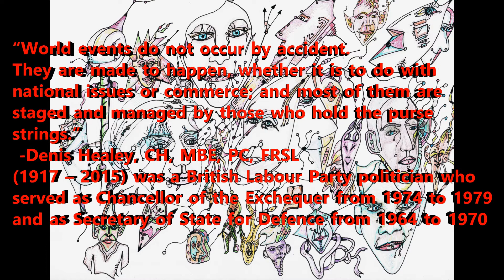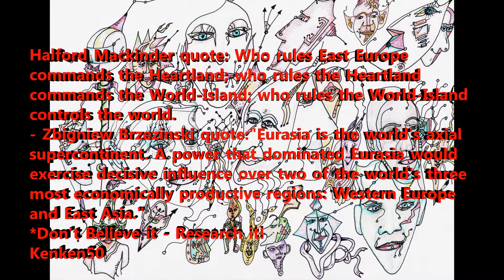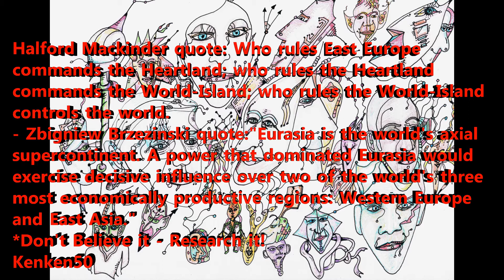Fractional Reserve Banking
Money make$ the world go around/down